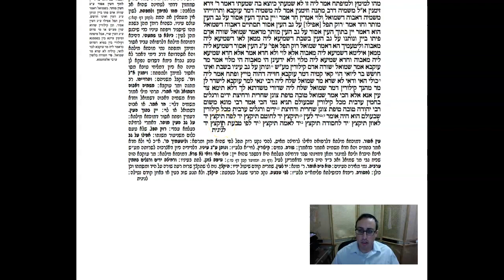Shabbos Daf 108b Daf Yomi Gemara (Talmud) Meseches Shabbos Daf 108b (Shabbat)